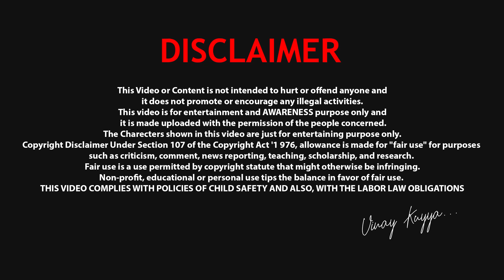Mall లో దొంగతనం చేసినవాడిని ఎలా పట్టుకున్నాం Search Operation Dare | VinayKuyya 01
This video about the relationship of a wife and husband…. How husband married another Girl without informing to this wife and how our team found out this matter